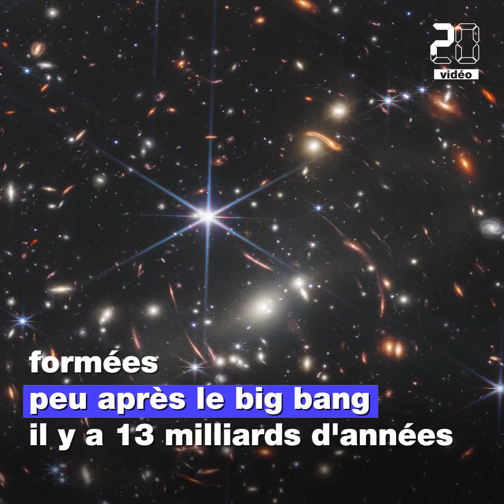La Nasa dévoile l’image la plus profonde de l’Univers jamais prise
C’est une image époustouflante venue de l'espace. La Nasa a dévoilé lundi l’image infrarouge la plus profonde de l’Univers jamais prise, un somptueux cliché montrant de premières galaxies formées peu après le Big Bang, il y a plus de 13 milliards d’années.